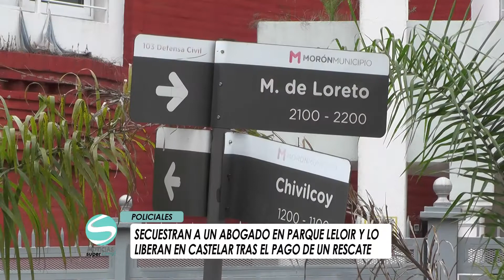SECUESTRAN A UN ABOGADO EN PARQUE LELOIR Y LO LIBERARON EN CASTELAR 1 12 2021